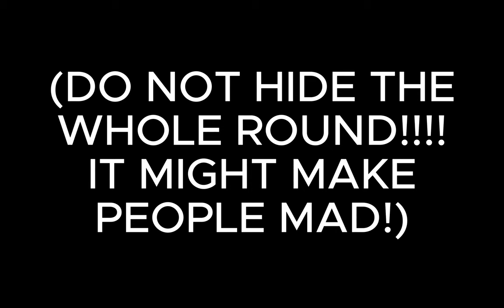Hiding Spots In Milbase (MM2 Roblox)